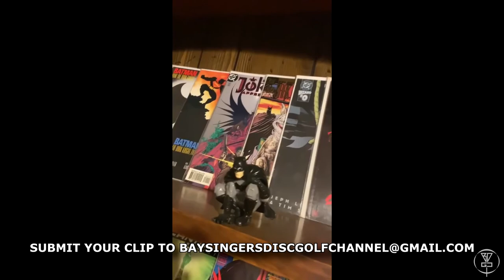TeamBDGC Casual Round | Whirlwind DGC B9 | Josh Delp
The Back 9 at the brand new Whirlwind DGC is here! This course was just opened in Greeneville, TN in 2020 so this is the newest addition to East Tennessee Disc Golf! Of course, BDGC has to get a video out there to show the layout off! Check out this round featuring Josh Delp (aka Daddy Delp Disc Golf) of TeamBDGC playing the A Pins on this new course! Make sure to check out the Front 9

- Frank Reynolds
- Thorsten Scheel
- Jonathan Pickle
- Rob Price
- James Justice
- Josh Delp

Intro: (0:00)
Hole 10: (1:10)
Hole 11: (2:32)
Hole 12: (3:31)
Hole 13: (4:38)
Hole 14: (6:25)
Hole 15: (7:33)
Hole 16: (9:25)
Hole 17: (11:02)
Hole 18: (13:01)
Outro: (14:29)
Outtakes: (16:02)